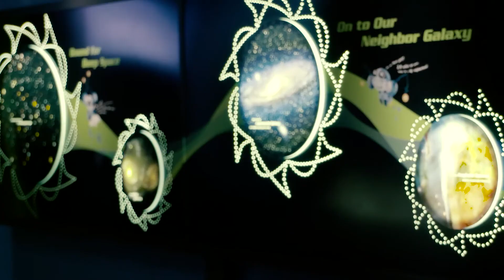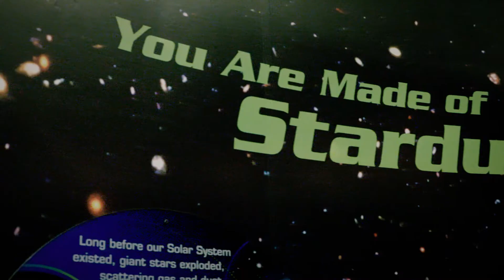Frontiers for Young Minds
Frontiers for Young Minds believes that the best way to make cutting-edge science discoveries available to younger audiences is to enable young people and scientists to work together to create articles that are both accurate and exciting.
That is why distinguished scientists are invited to write about their cutting-edge discoveries in a language that is accessible for young readers, and it is then up to the kids themselves – with the help of a science mentor – to provide feedback and explain to the authors how to best improve the articles before publication.